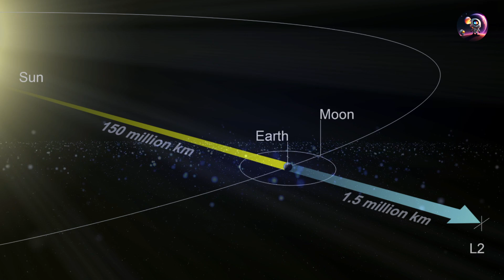NASA Contacts Ingenuity MARS Helicopter After Silence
NASA has successfully reestablished communication with the Ingenuity Mars Helicopter after a prolonged 63-day silence. The helicopter, which took off for its 52nd flight on April 26, had lost contact with mission controllers during its descent, causing a months-long blackout. However, on June 28, Ingenuity finally phoned home via its partner, the Perseverance rover, ensuring the safety and whereabouts of this pioneering aircraft. This development sparks excitement for further exploration and possible discoveries on Mars, including insights on water on Mars and the potential for life.